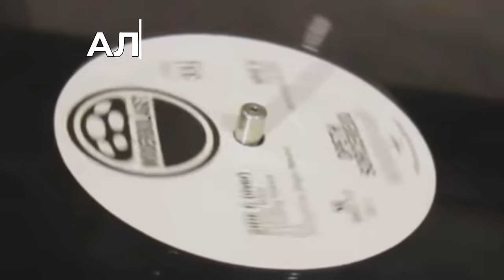Алексей Рыбин про Puhdys - 13